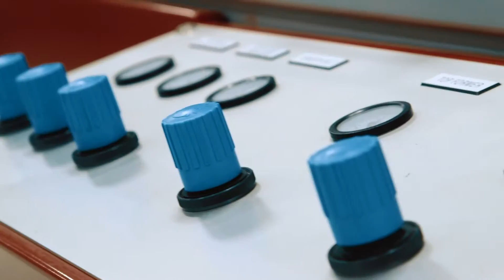Crib Creative presents SOTA Packaging